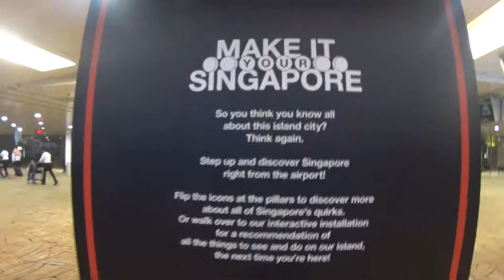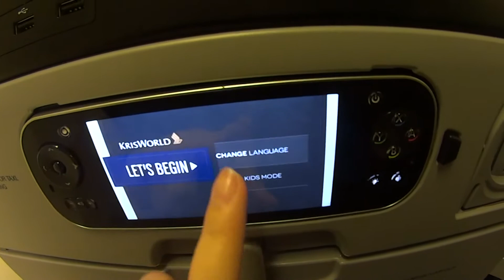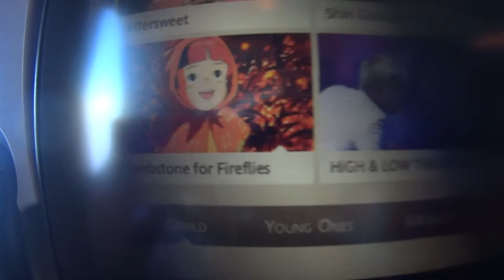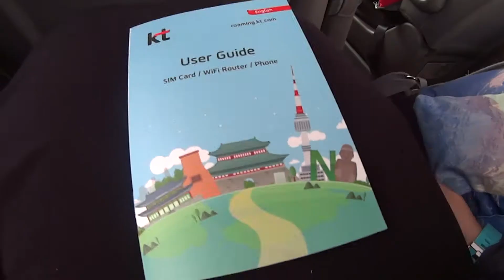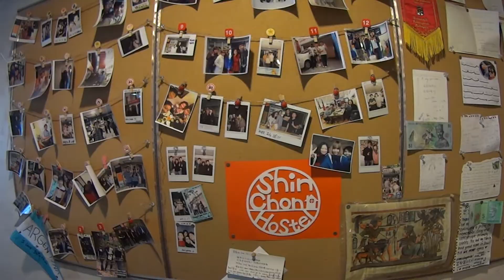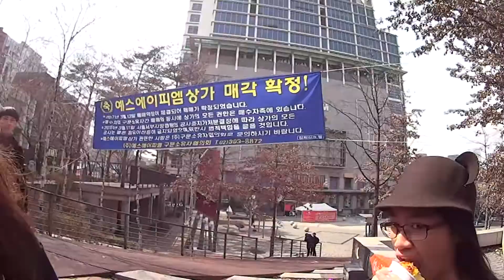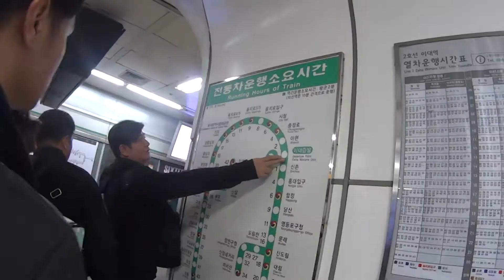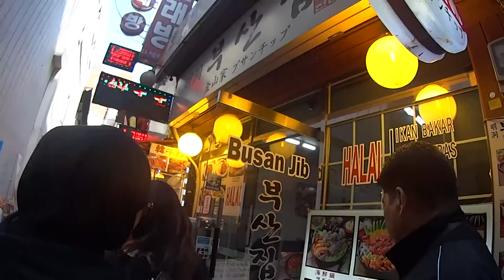Wandering Seoul 2017 | 안녕하세요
Assalamualaikum everyone!